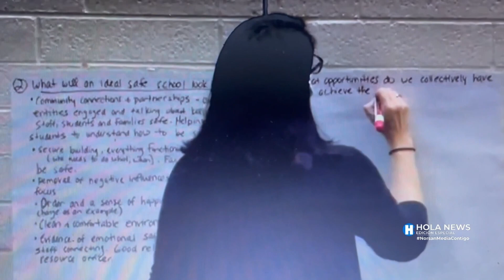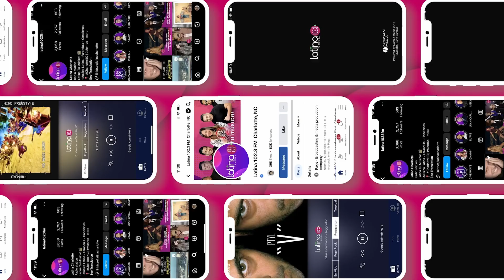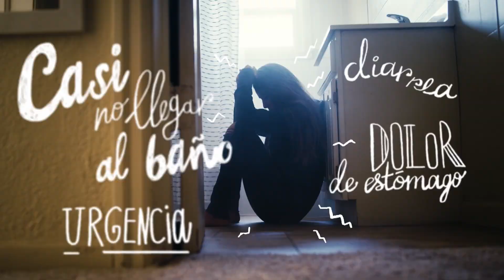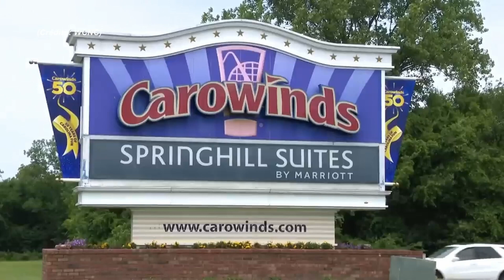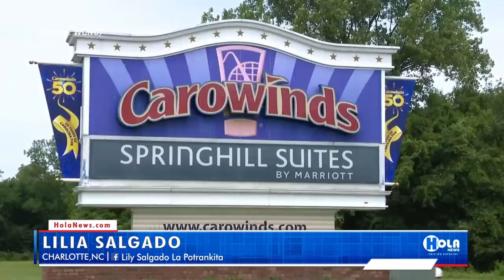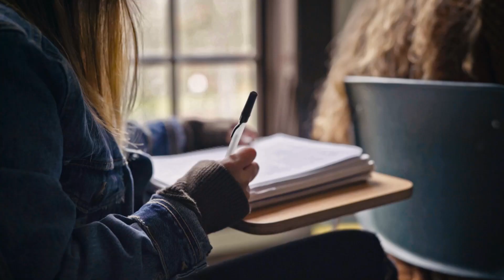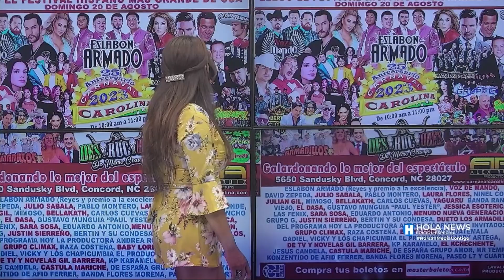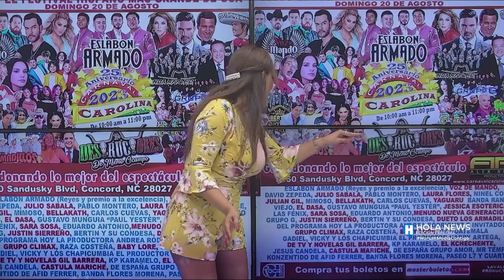Hola News Edición Especial - Viernes 04 de Agosto, 2023